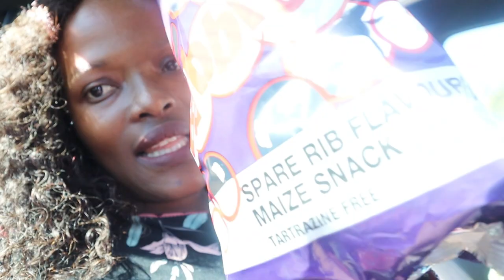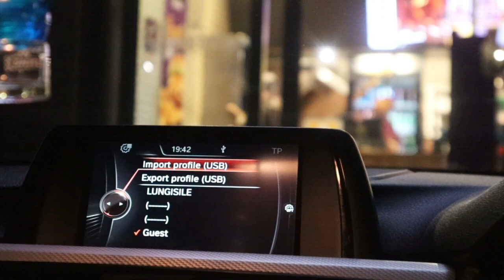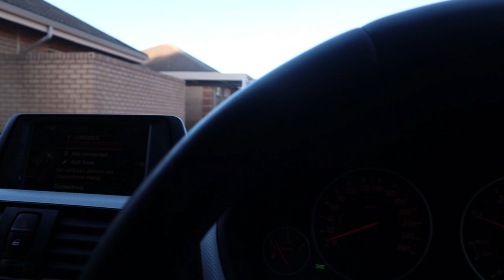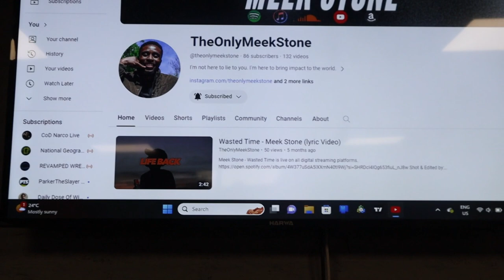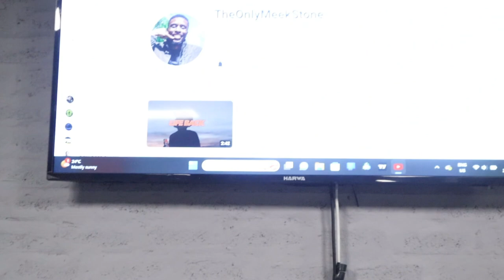vlogtober2023 | Episode 9 | South African Youtuber